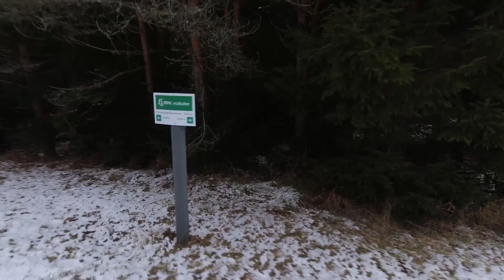Kloostri taga metsas. Vlog 21-5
Talvine rattasõit, kloostri taga metsas.